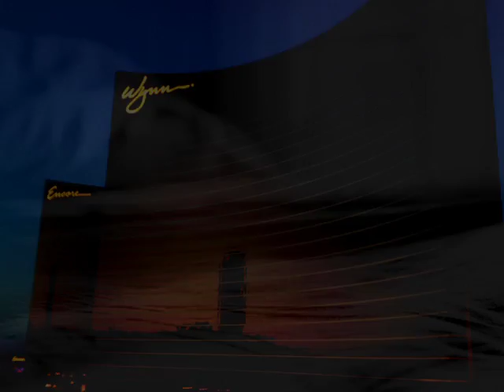Break Up Song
Yello and Relate
Tha Circle
Relate One & Yello